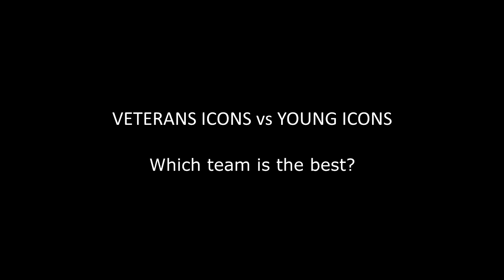OLD ICONS vs YOUNG ICONS... Which Team is the Best? - FIFA 20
300 LIKES :)

Other Great FIFA & PES Channels:
@ MGH
@ ZAN OMG
@ JarradHD
@ TheMasterBucks
@ Shade
@ BMOnus
@ CaniSports
@ Rich Leigh
@ FNG
@ FIFER